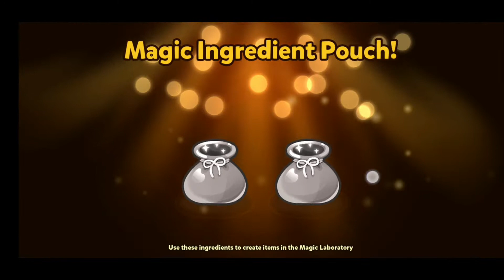[Cookie Run] สุ่มสมบัติรสเกลือ ก็จะเค็มๆ หน่อย Random Salty Treasures | amSiNE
กลับมาวิ่งกันนะ สุขภาพดีด้วย 55555+ Σ(ﾟДﾟ) (⊙ᗜ⊙!!!)  (*ゝω・)ﾉ  (つ ゝω●)つ

ร่างการต้องการปะทะ Σ(ﾟДﾟ) ลุยยย ย ย ย เล้ยย ย ! Go Go!! เย้!!! ╰(・∇・╰)(⺣◡⺣)♡*

ขอบคุณทุกคนที่รับชมนะคะ ชอบกด Subscribe & Like & Share  & กดกระดิ่ง 🔔 ปิ๊งๆ ให้ด้วยนะจ๊ะ จะได้ไม่พลาดคลิปใหม่ๆ กัน ~(‾▿‾~)(~‾▿‾)~

เจอกันช่องทางอื่นๆ ของ amSiNE Channel ทางนี้เลยจ้าา (￣▽￣)

อัพเดทความสนุกไว้ที่ตรงนี้! ขอให้ทุกคนมีรอยยิ้มและวันที่สดใส : )